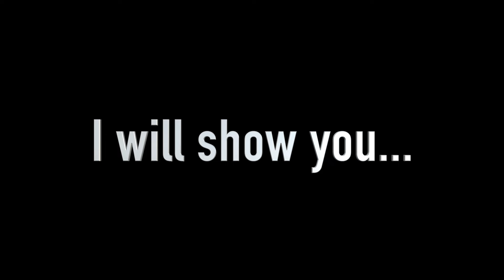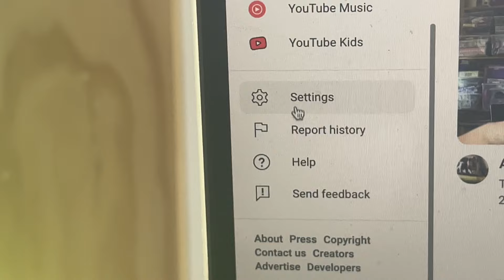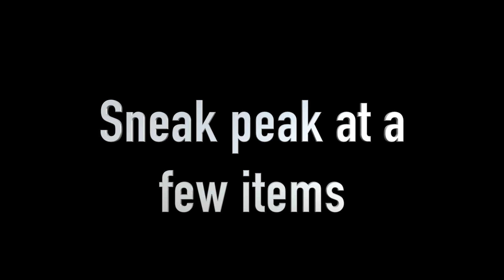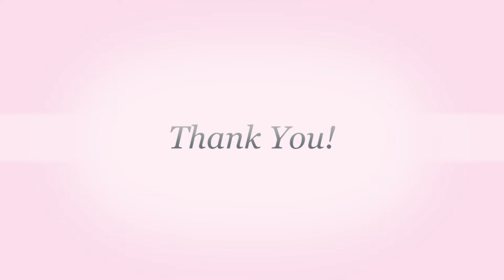My New Amazon Storefront! Plus a SURPRISE!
Amazon Storefront

❤️ Please "LIKE", "COMMENT" & "SHARE" my channel and videos to help support me and my YOUTUBE JOURNEY!

WANT ME TO REVIEW AN ITEM? OR JUST WANT TO SEND ME SOMETHING?

⭐️ I will pay shipping costs
⭐️ Giveaway is open international (if you are picked as a winner I will just send you $25 cash.  Because an Amazon gift card purchased in the USA will not work for you)

2. "LIKE" this video
3. Comment
4. Fill out this Google Form. (Its VERY EASY)
              *Answer questions (Don't forget the secret word(s) that is in the video)
              *Click Submit
The giveaway will remain open until July 10th (Wednesday) at 8:00PM CST.  FOUR winners will be announced in one of my upcoming videos (I will mail out right away)

I WILL NOT CONTACT YOU IN THIS COMMENT SECTION (watch out for scams)

The ONLY way to enter this giveaway is by filling out the Google Form and submitting it by the deadline.
I will not replace any lost, stolen or broken items/packages. .

Any data collected will be used for the sole purpose of choosing & contacting the winners and will not be shared.

Entries that don't comply with YouTube Community Guidelines will be disqualified.

💎 💎 💎 💎 get asked this question a lot. "What are those drawers behind you?"💎 💎 💎 💎
I purchased them from Impressions Vanity and they are called "SlayStation 9-Drawer Makeup Vanity Storage Units"

⭐️ Here is my Moms link to her ETSY Page .LMarBeadDesigns

Please give her a "FOLLOW" and "❤️ " a few of her items 😊 .Maybe make a purchase?

 I make a small percentage from qualified AMAZON purchases. (no extra cost to you)

⭐️ Thank you for being here and supporting my channel. every view, comment, "LIKE" and subscriber warms my heart! ❤️